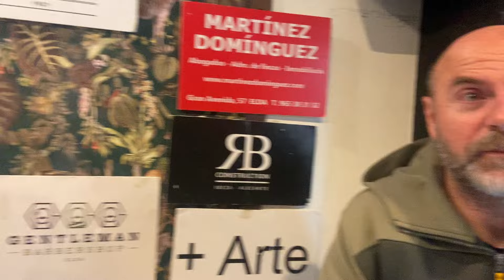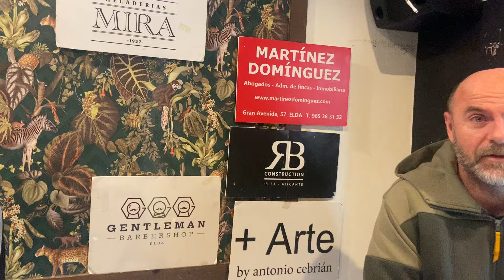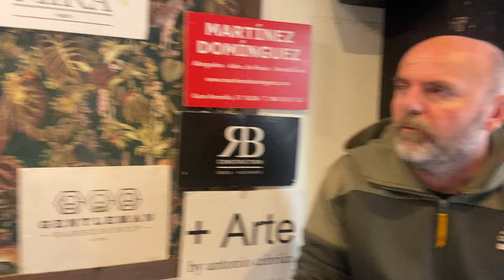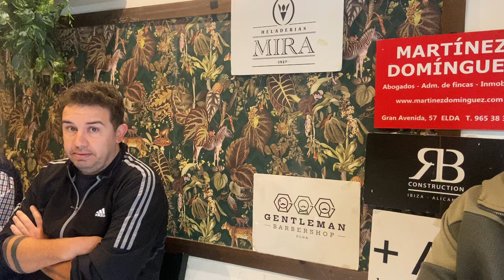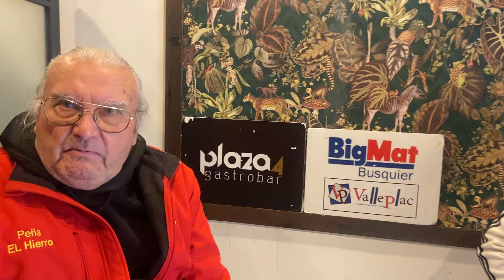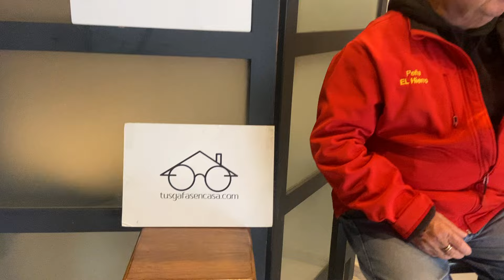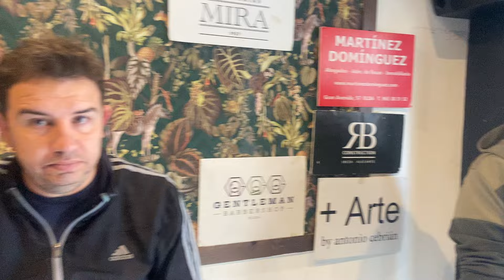ELDENSE: ESPECIAL LA TERTULIA DEL DEPORTIVO en Plaza 4 GASTROBAR (21-11-24)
DEPORTIVO: ESPECIAL LA TERTULIA DEL DEPORTIVO en Plaza 4 GASTROBAR.
Gracias a: Big Mat Busquier-Valle Plac, +Arte by Antonio Cebrián, RB Construction Ibiza-Alicante, Heladería Mira, Gentleman Barber Shop, Plaza4, COMERTEX, MARTÍNEZ DOMÍNGUEZ ABOGADOS, TUSGAFASENCASA.COM
Hoy con: Vicente GB, Toni Iborra, Alberto Jiménez, Emilio Rico Vicente y Rafa Sevilla.